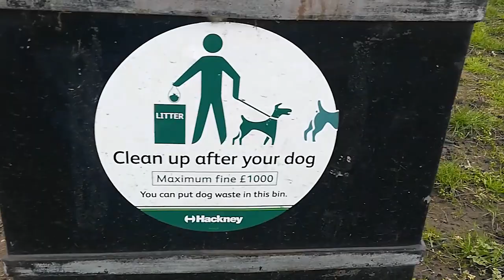LIVE: АНГЛИЯ: Как убирать ГОВНО за своей собакой в Лондоне? Иначе Штраф 1000 фунтов!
15 марта 2020 я собиралась на День святого Патрика, но все мероприятия стали отменяться в связи с пандемией коронавируса, вот и ирландский праздник в центре города тоже был отменен.

Моей подруге Монике чуть больше повезло, несмотря на то, что марафон в Брайтоне, который она собиралась бежать в апреле был уже отменен, полумарафон в Хамптон корт в этот день все-таки состоялся, и она поехала на мероприятие в 6 утра.

Я же, так как делать было нечего, собиралась погулять по центральной шоппинг улице Оксфорд стрит, и встретиться с другой подругой в Гайд парке.

Но перед тем как выехать с Хакни в центральный Лондон, решила немного выгулять ее пёсика Ронни в ближайшем парке Hackney Downs.